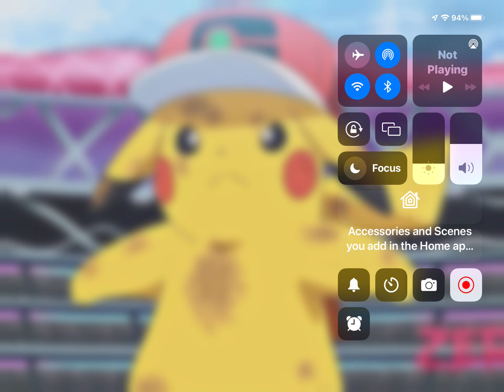Apparently, Gamefreak delayed the Release for Pokémon Home for some odd reason